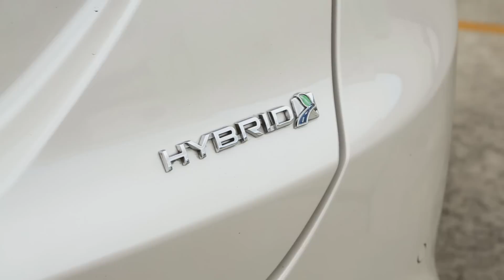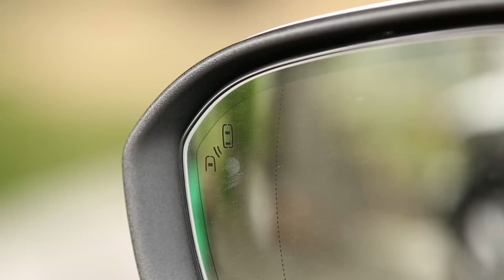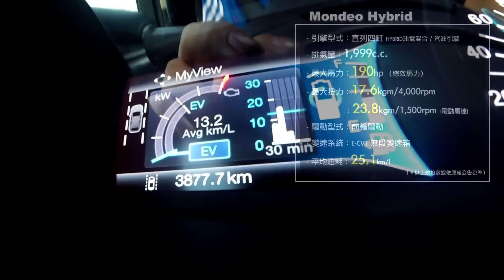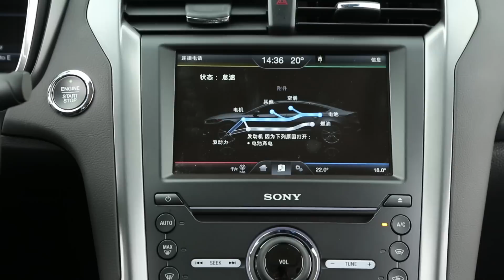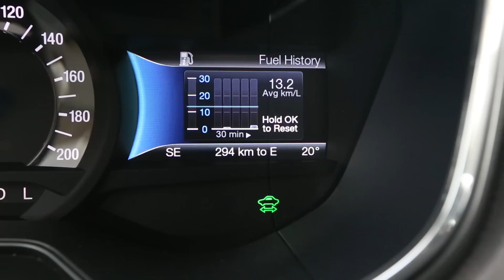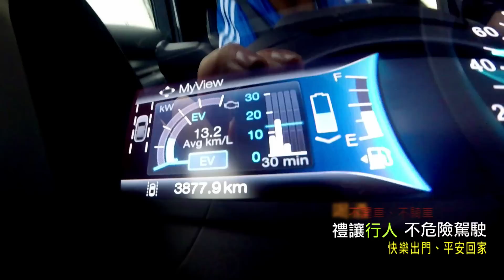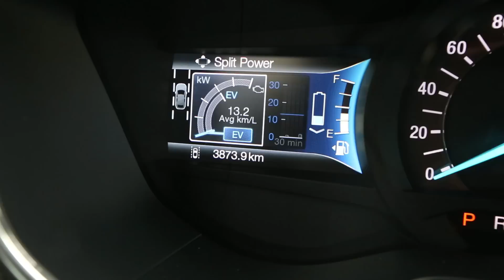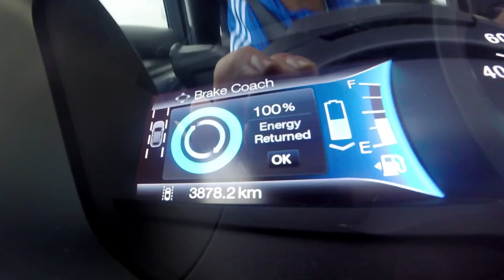油電新勢力 Ford Mondeo HYBRID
福特的先進油電混合動力系統總成，包含2.0L Atkinson循環引擎、鋰離子電池組、永磁電動馬達、動能回充系統，與E-CVT電子控制無段變速系統。其中全新2.0L Atkinson循環引擎，以低排氣量結合永磁電動馬達，最大綜效馬力輸出可達190ps，並且達到135km/h同級最高的純電力驅動極速 ，以及平均25.1 km/l同級最佳的燃油經濟性。

Ford New Mondeo Advanced Hybrid擁有先進的油電混合動力科技，搭配一系列智慧科技配備與世界級的主被動安全保障，加上Hybrid油電混合動力車款專屬零件保固和專屬認證技師，讓車主能夠更為安心並且輕鬆的擁有，同時展現出車主環保潔淨的生活理念。